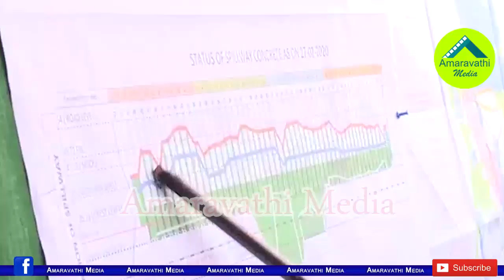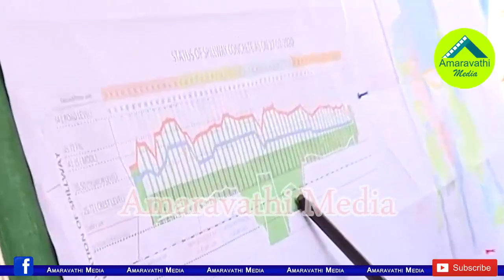జగన్ పోలవరం ప్రాజెక్ట్ సందర్శనలో ఈ అద్భుతం చూశారా?| CM YS Jagan in Polavaram Project Plan Visit